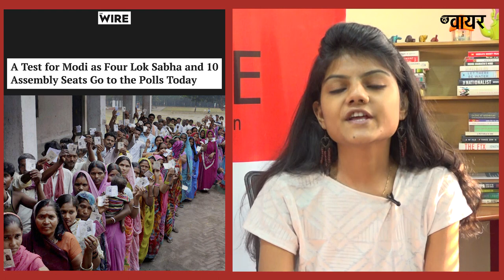द वायर बुलेटिन: लोकसभा,विधानसभा उपचुनाव के दौरान कई जगहों पर ईवीएम गड़बड़ी की शिकायत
*बिहार: शराबबंदी क़ानून के तहत सबसे ज़्यादा दलित,पिछड़े और आदिवासी जेल में बंद है
* मोदी ने कभी नहीं कहा कि लोगों के खाते में 15 लाख रुपये जमा कराएंगे: भाजपा सांसद
*राजनीतिक दल आरटीआई के दायरे से बाहर हैं: चुनाव आयोग
*21 सरकारी बैंकों के साथ एक साल में 25,775 करोड़ रुपये की धोखाधड़ी: आरटीआई